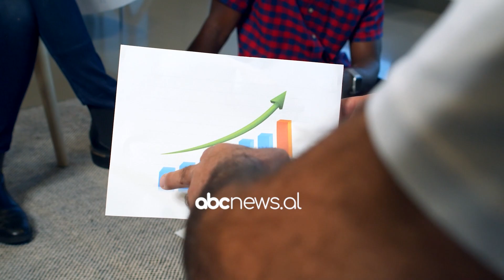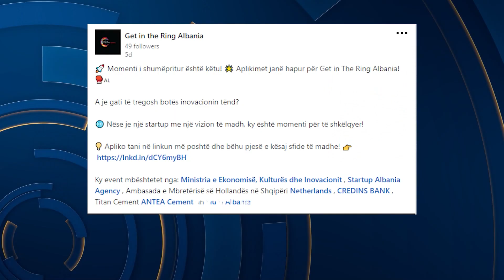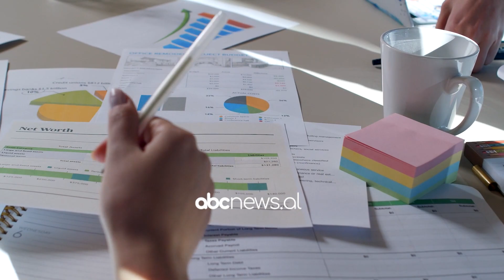Përballje në ring e Start Up/ Të rinjtë me ide inovatore në biznes garojnë me njëri-tjetrin